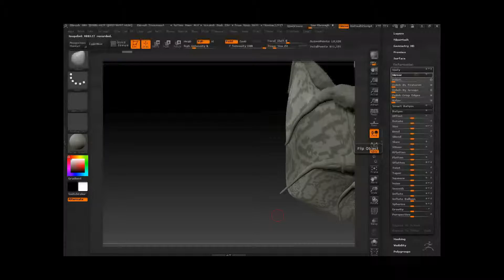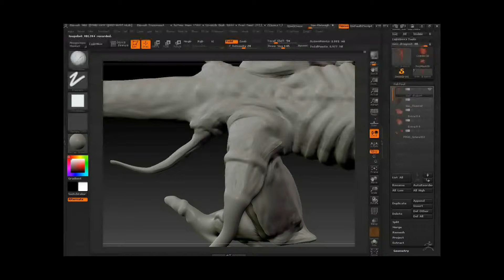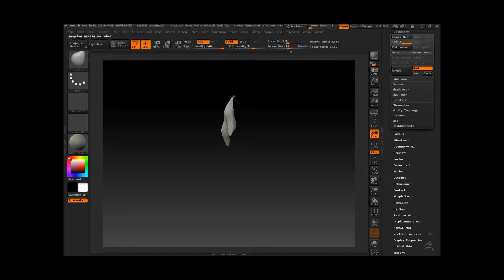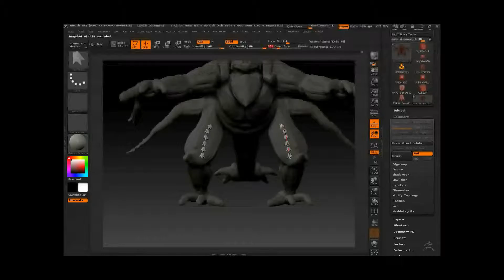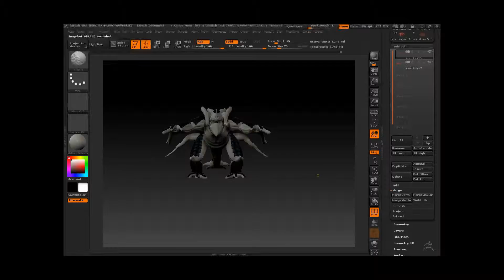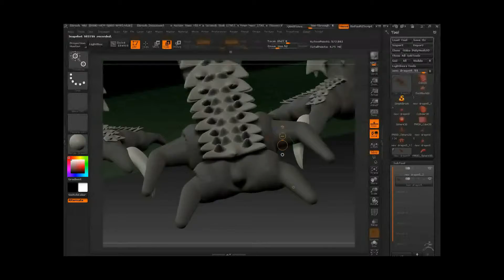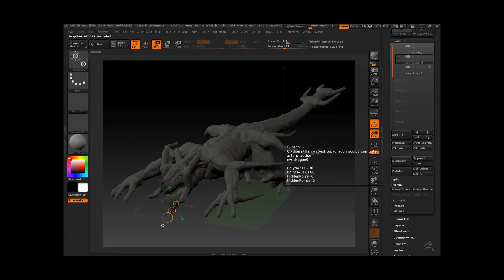Armadillo dragon 2 wip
Part 2 of creating the Armadillo Dragon

Making of the wings was easy to do as i followed a tutorial from digital tutors which was a nice trick to learn and began building up more muscle and defining more details on the creature such as the stomach, spine, major muscles, joints, feet, hands and spine.

Once I was satisfied i began to create an insert mesh for the scales of the creature was became very successful and an important feature of the armadillo. I was actually dreading creating the scales but realized it was an easy process were I created my own insert mesh and altered the curve settings of the brush to make them appear closer and overlapping. I also use a similar process for the horns.

To apply these mesh brushes I cloned the main body where the horns and scales would sit and used z remesher to create equal typology through the mesh but also deleted the higher and lower sub division in order to allow the application of insert meshes.